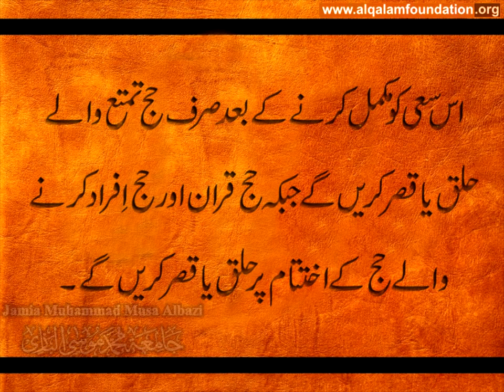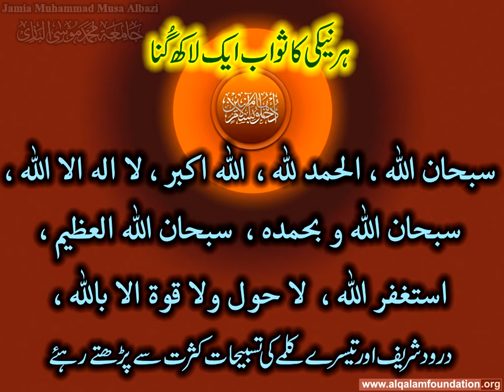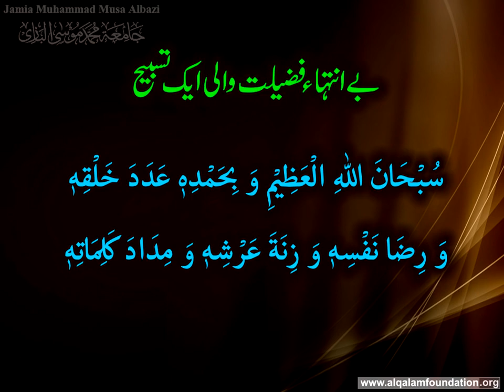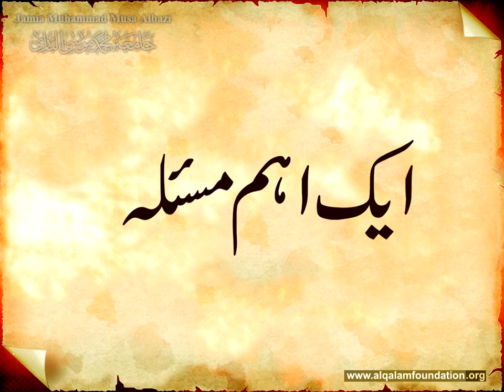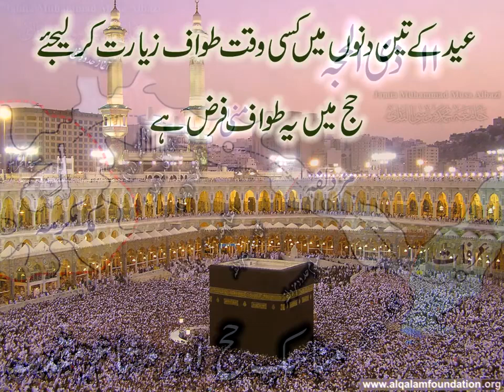The Best Video of Hajj and Umrah in Urdu Watch and Decide yourself Part 4